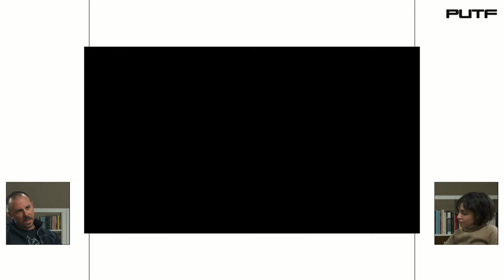John Barclay (NYC Nightlife, Bossa Nova Civic Club, Paragon, White Label Mate, Activism)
The PUTF Show - Episode 09/ John Barclay

John Barclay is the founder of NYC’s Bossa Nova Civic Club, Paragon, and White Label Yerba Mate Soda. He also makes music under the alias Liquid Soap and was a member of DIY rave supergroup DUST, a since-retired collaboration with audio engineer Michael Sherburn of Earth Boys and visual/noise artist Greem Jellyfish.

We also requested John to share with us some of his favorite things.

The PUTF show is an interview series, dedicated to showcasing inspiring creatives from the PUTF community and beyond. Guests are invited to share their unique career journeys, stories, and visions.

The PUTF show is produced by WAVDWGS, a video production company based in NYC.

Pick Up The Flow, is an online resource based in NYC striving to democratize access to opportunities. Opportunities are shared daily on this page and website, and weekly via our newsletter.